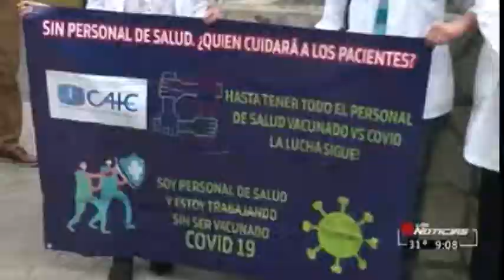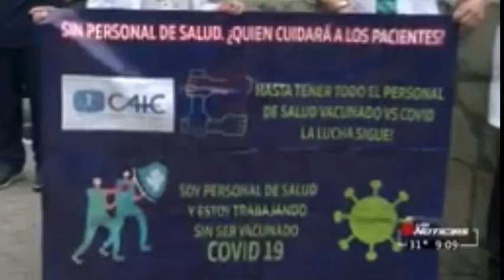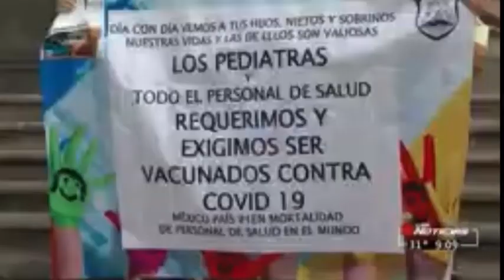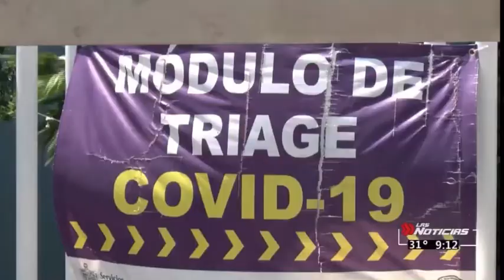14/abril/21 Médicos realizan bloqueos; exigen vacuna.